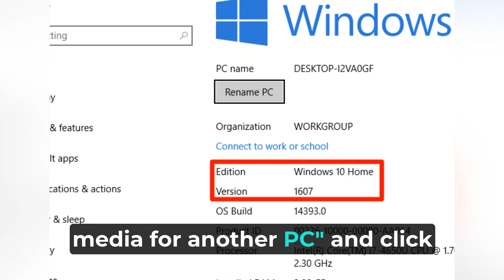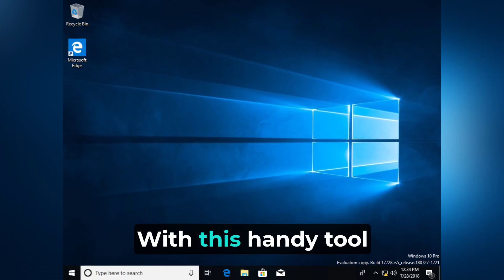How to Create a Windows 10 Installation USB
Creating a Windows 10 installation USB is straightforward with guidance from Omaha Computing Solutions. First, download the Windows 10 Media Creation Tool from the official Microsoft website. Insert a USB drive with at least 8GB of storage into your computer. Run the Media Creation Tool and select "Create installation media (USB flash drive, DVD, or ISO file) for another PC." Choose the USB drive from the list of available drives and follow the prompts to complete the process. The tool will download Windows 10 and create the bootable USB drive, ready for installing or reinstalling the operating system on any compatible PC.